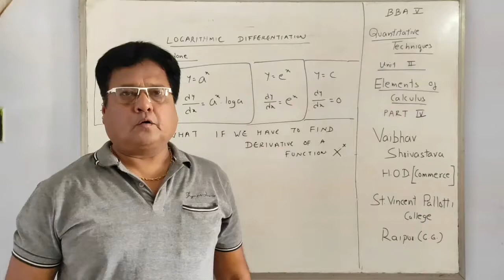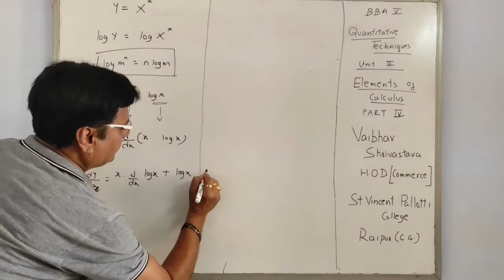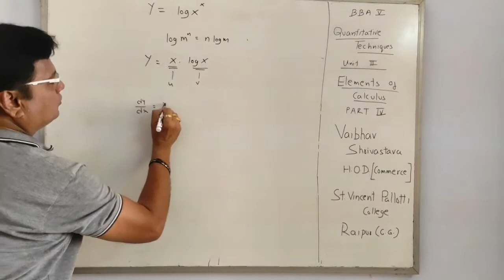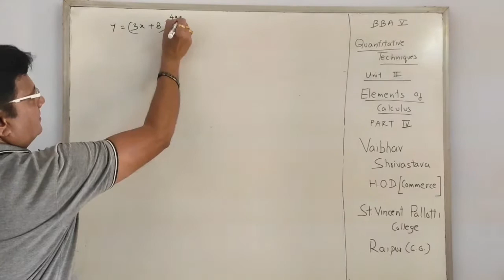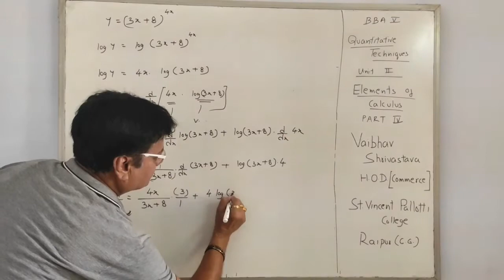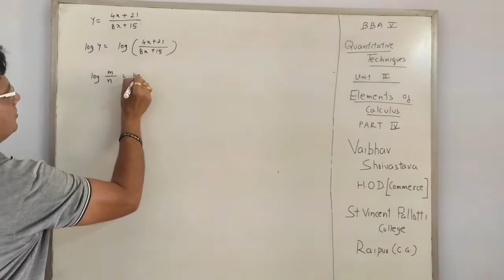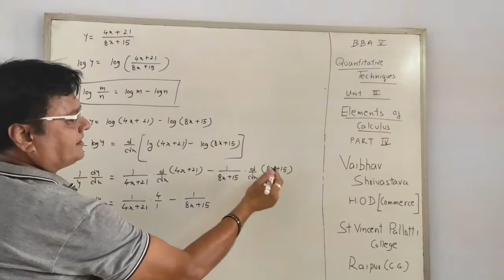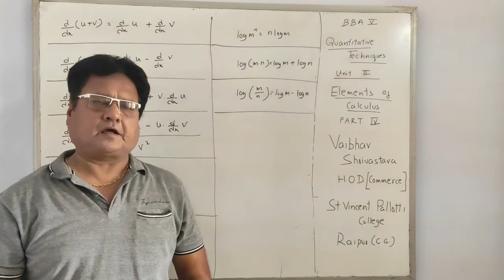BBA 5 Quantitative Techniques (Elements of Calculus, logarithmic differentiation)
By Vaibhav Shrivastava, St Vincent Pallotti College, Raipur (C.G)